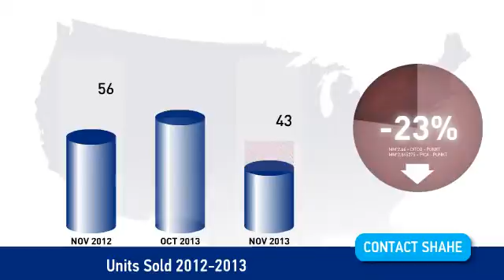Market Update for November